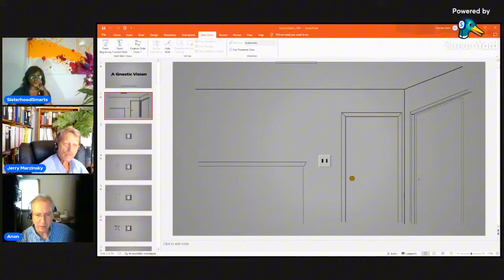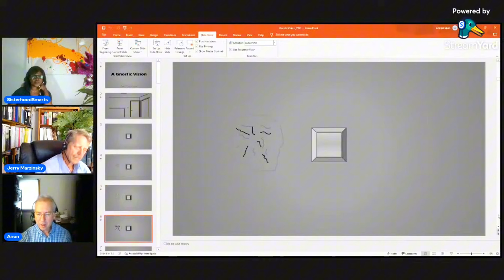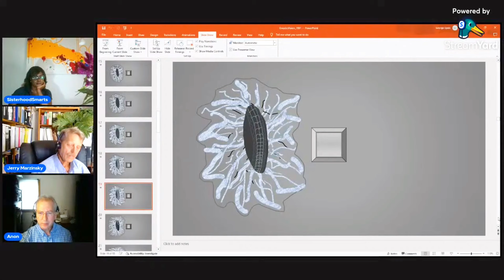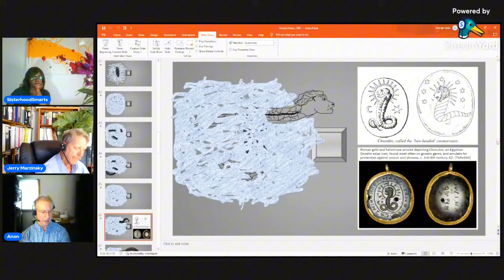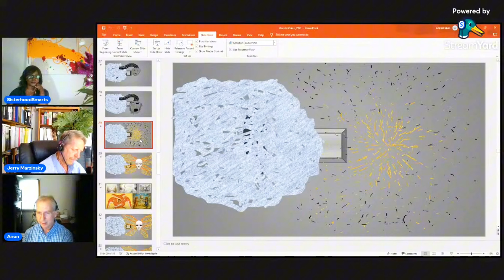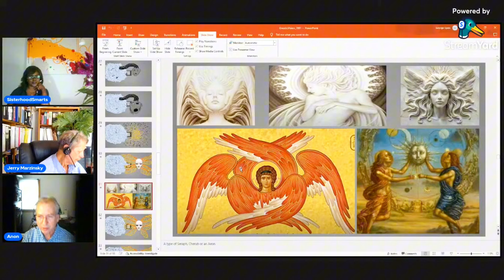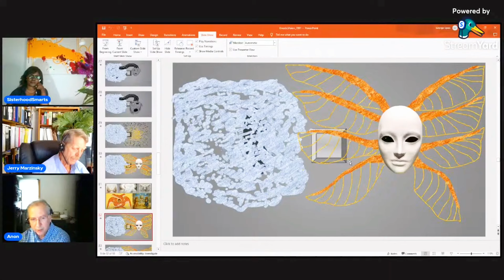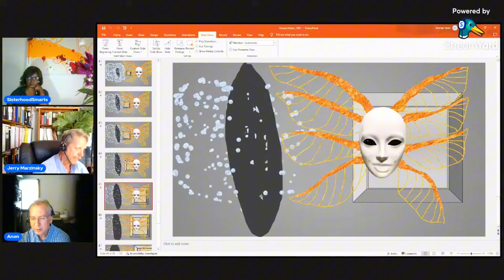Jerry Merzinsky Anon Gnosis Vision The Abject Failure of the Western Mental Health System 1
Paranoid Schizophrenia is not a life sentence nor is it caused by what establishment propaganda professes. They don't want a cure as they are making some 14.7 billion dollars a year selling their toxic anti-psychotic drugs. They don't make money providing a cure but only endless treatments that merely suppress symptoms and cure absolutely nothing.

Jerry Marzinsky BA M.Ed.— Jerry is a retired licensed psychotherapist with over 35 years of experience working with and studying the thought processes of psychotic and criminally insane patients in some of the most volatile psychiatric institutions in the nation. He has held the positions of 2nd Lt. Arizona Civil Air Patrol and Assistant Scout Master.  His formal academic training comprises a B.A. in Psychology from Temple University, a Master’s Degree in Counseling from the University of Georgia, and two years of study in a Ph.D. Psychology program. He is the co-author of An Amazing Journey Into The Psychotic Mind - Breaking The Spell Of the Ivory Tower.

✅ Help us get this information out by donating to the following
Your contributions are greatly appreciated.